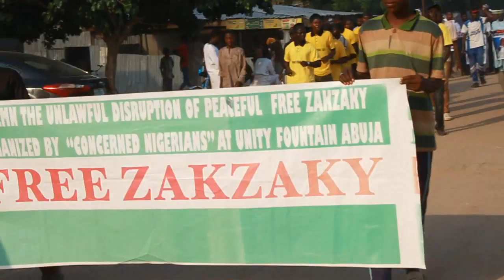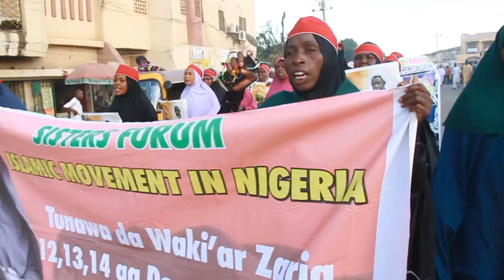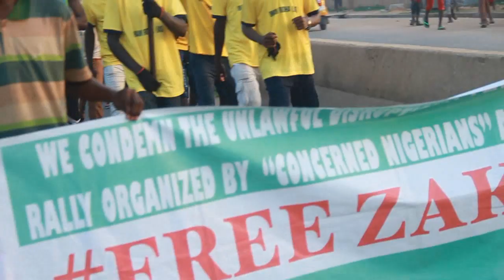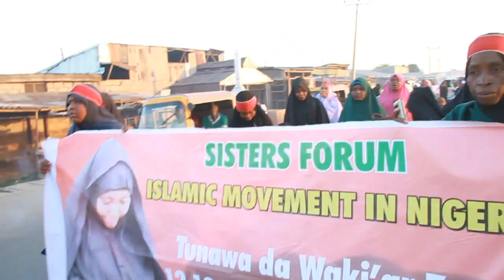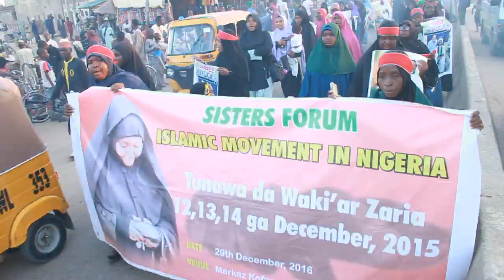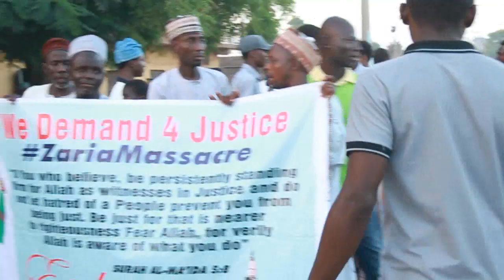FREEDOM FOR ZAKZAKY, KANO HARISAWA 20/07/2019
Free Freedom  for Zakzaky in Kano By Harisawa on  20/07/2019